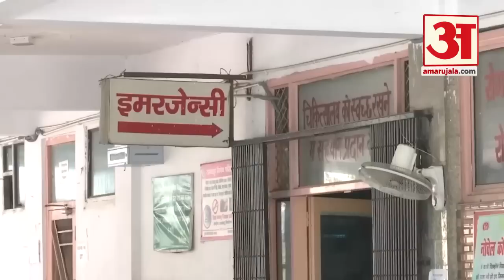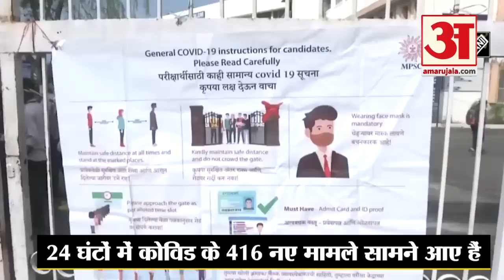Delhi में बढ़ रहे Corona के मामले, पिछले 24 घंटों में Positivity रेट 14 प्रतिशत के पार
दिल्ली में कोरोना वायरस संक्रमण के मामले एक बार फिर बढ़ने लगे हैं. दिल्ली सहित देश में कोरोना वायरस संक्रमण की महामारी ने तीन साल पहले फरवरी-मार्च 2020 में दस्तक दी थी. इस बार फिर मार्च गुजरते-गुजरते संक्रमण के मामले बढ़ने लगे हैं.